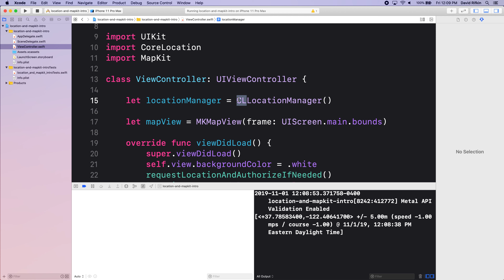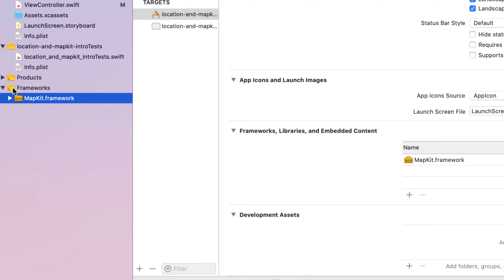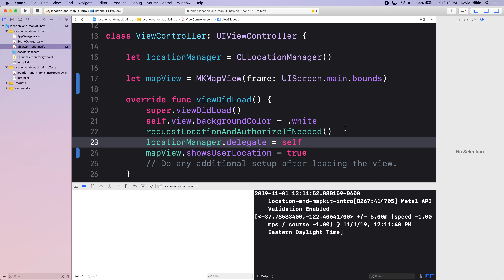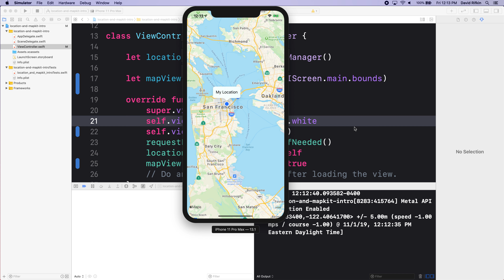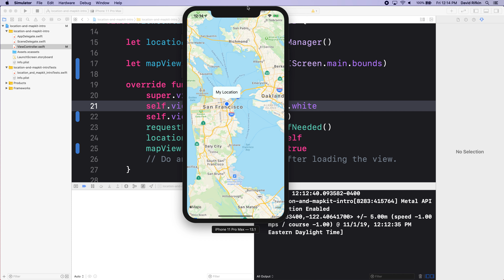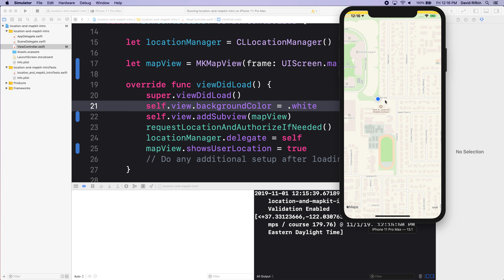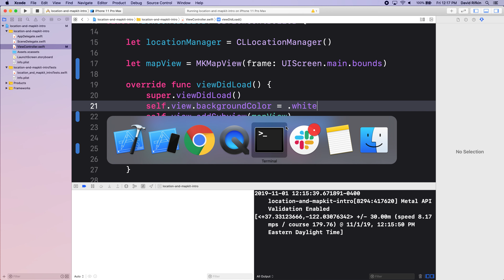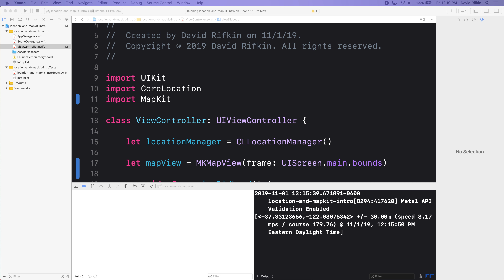Lecture11 1 am pt2